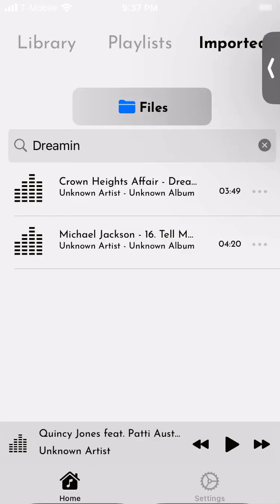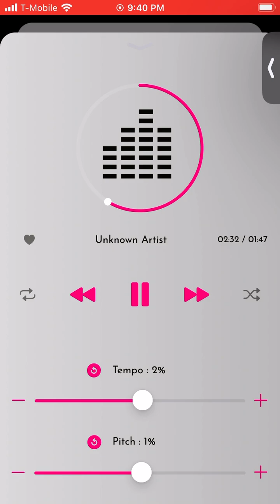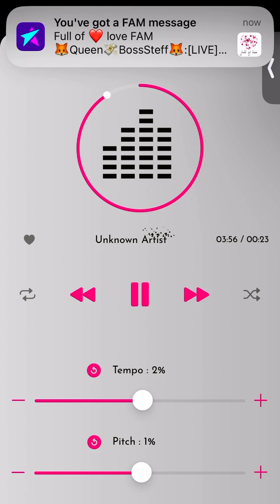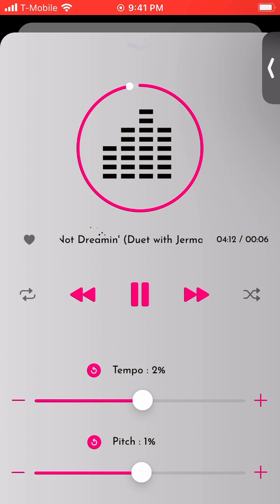TELL ME I’M NOT DREAMIN,’ JERMAINE JACKSON AND MICHAEL JACKSON